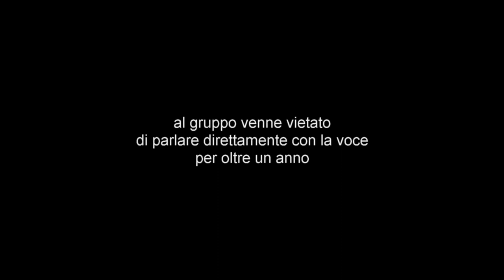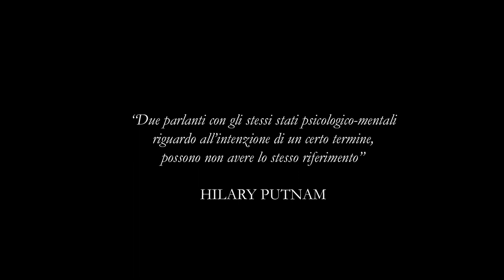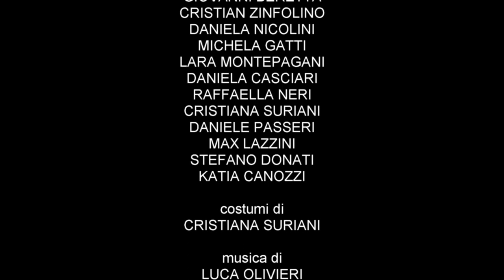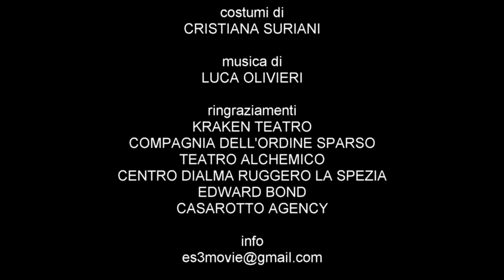BITE - Cortometraggio ITA - Short Indie Film - ES3 MOVIE La Spezia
Trama
All'inizio degli anni 80, un gruppo di persone viene incaricato di testare un nuovo apparecchio in grado di mandare messaggi di testo a distanza. Le cose però non vanno come l'azienda aveva previsto.

Genere Drammatico
Prodotto da ES3MOVIE LA SPEZIA
in collaborazione con Kraken Teatro, Compagnia dell'ordine sparso, Teatro Alchemico.